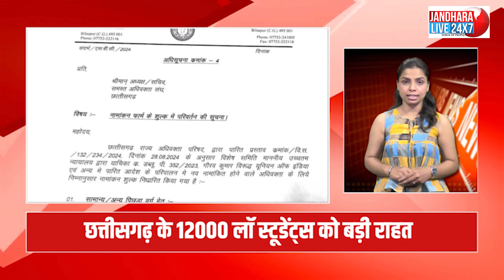top 10 news jandhara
jandhara24x7 छत्तीसगढ़ और मध्यप्रदेश का अपना चैनल ।
जनसरोकार से जुड़ी खबरों का एक विश्वसनीय नाम , jandhara24x7
सीधी और सच बात , साहस के साथ ।
भरोसेमंद खबरों , ब्रेकिंग न्यूज़ और बेबाक़ मुद्दों , नवाचार से जुड़े सकारात्मक साक्षात्कार , विभिन्न क्षेत्रों की पर्सनालिटी से मिलने का एक मात्र ठिकाना । जनधारा ।
देश दुनिया की ताज़ा तरीन जानकारी से अपडेट रहने के लिए हमारे वेब पोर्टल और ग्रुप के बाक़ी प्लेटफ़ॉर्म से भी जुड़ें ।

about channel :
Jandhara24x7 Chhattisgarh's own. Chhattisgarh's politics, social, public concern issues will be accompanied by talk of Chhaliwood and business. News reaches you continuously, the fastest.

ℂ𝕙𝕙𝕒𝕥𝕥𝕚𝕤𝕘𝕒𝕣𝕙 का ℕ𝕠 1 ℕ𝕖𝕨𝕤 𝕡𝕠𝕥𝕖𝕝  𝕁𝕒𝕟𝕕𝕙𝕒𝕣𝕒24×7
हमारे 𝕎𝕙𝕒𝕥𝕤𝕒𝕡𝕡  𝕘𝕣𝕠𝕦𝕡 में जुड़ने के लिए यहाँ 𝕔𝕝𝕚𝕔𝕜 करे